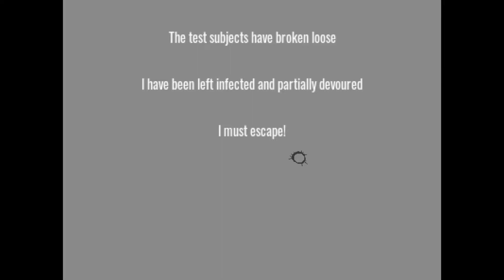Ludum Dare 48 - Endoparasitic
Endoparasitic is a Ludum Dare 48 game where you crawl along the floor, stop a parasite from eating your brain, and shoot zombies. The gimmick here is you need to manually empty and reload every bullet in your gun while time keeps ticking. I think the final level is too unforgiving, but it's otherwise fun and intense.